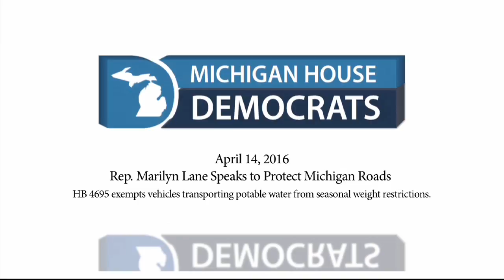Rep. Marilyn Lane Speaks to Protect Michigan Roads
HB 4695 exempts vehicles transporting potable water from seasonal weight restrictions.